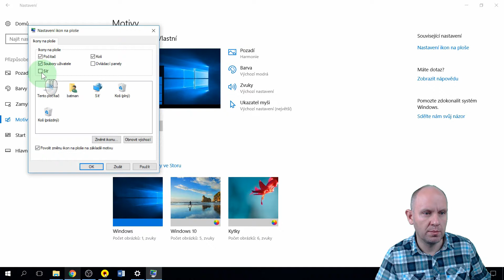Windows 10 - systémové ikony na ploše - Tento počítač